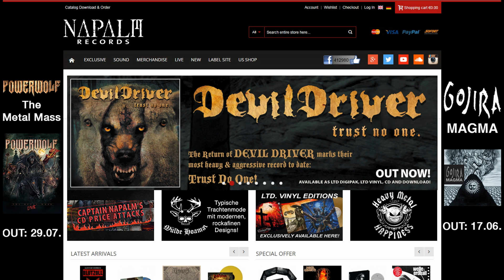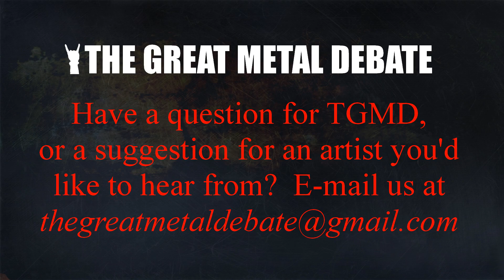TGMD Interview - Mike Spreitzer of DevilDriver (05-10-2016)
DevilDriver guitarist Mike Spreitzer is on the mic in this interview recorded May 10, 2016, as the band begins their latest North American headlining tour in support of their new album ‘Trust No One’.  Credits: excerpts from the track “My Night Sky” from the DevilDriver album Trust No One (2016) used with permission from Napalm Records; Photo by Achim Raschka (talk) - Own work, CC BY-SA 3.0.

Have a question for the podcast, or a suggestion for an artist you’d like us to interview?